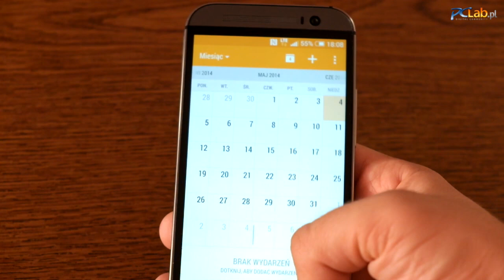HTC One (M8) - interfejs